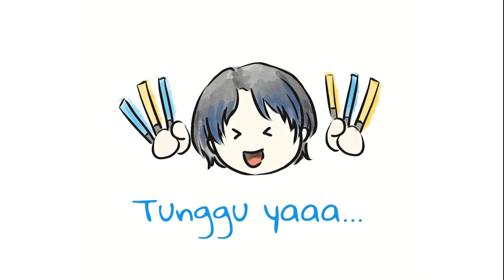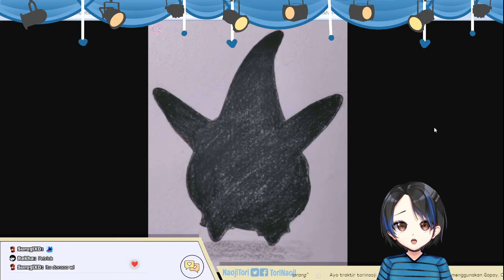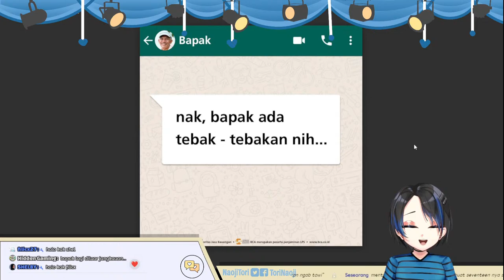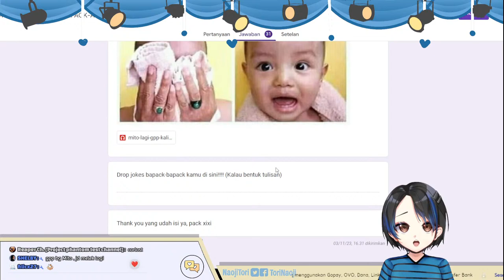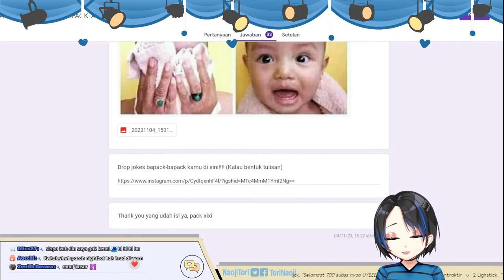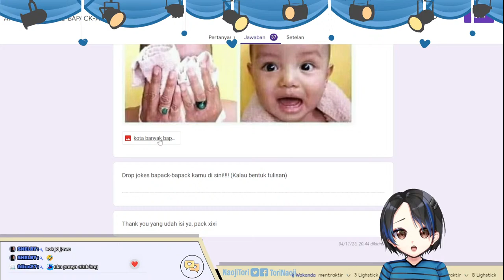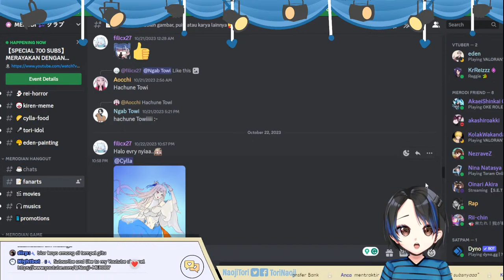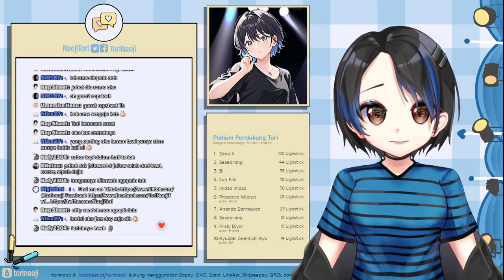【SPECIAL 700 SUBS】MERAYAKAN DENGAN PENUH KE-BAPACK-AN!!!!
Sebelum menonton, harap diperhatikan hal-hal berikut, ya!

Peraturan:
• Sopan dan santun dalam berkomentar
• Menjaga keharmonisan antar sesama penonton
• Dipersilakan membawa makan dan minuman di rumah masing-masing
• Dilarang keras berdiri, lompat, hingga salto dan kayang karena mengganggu kenyamanan orang lain
• Dilarang berkomentar yang mengandung SARA
• Diperbolehkan melakukan fanchant asal tidak berlebihan

Mohon dipatuhi ya peraturannya agar dapat menonton stream dengan nyaman

Krud ( @krudcreation   )